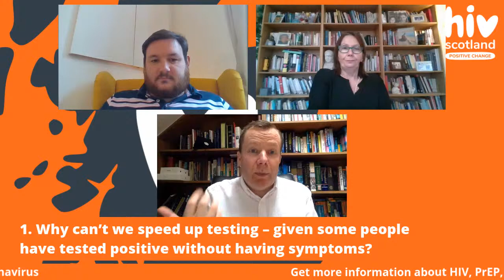HIV Scotland: Live Q&A with Jason Leitch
We're excited to announce that we'll have Professor Jason Leitch, Clinical Director for the Scottish Government live on Facebook on April 29th! He'll be taking YOUR questions on all things HIV, PrEP, sex and COVID-19 related.

If you want to submit questions ahead of time, please do so